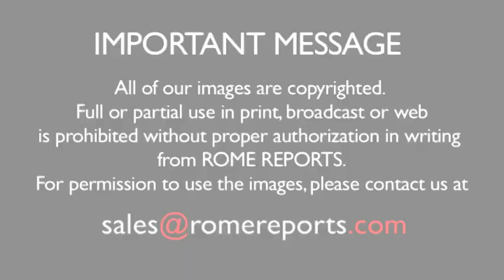Pope at Santa Marta: Pastors must not be the center of the Church but must learn to step down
May 30, 2017. He said that “there comes a moment when the Lord says 'go to another place, come to me.'”